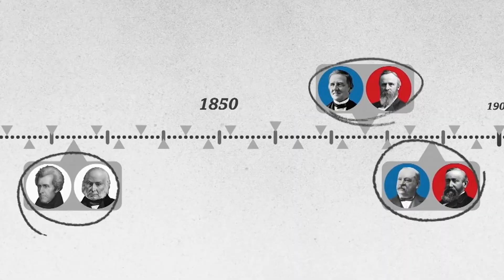Germany's Military Readiness: A Response to US and Russian Threats?